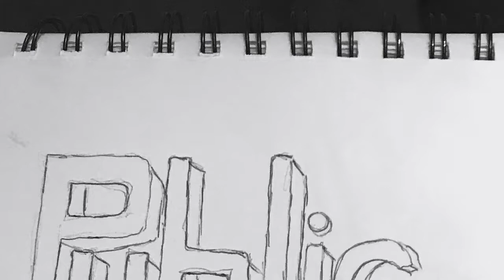Public Transportation: a short film by June Brooks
Here’s a video covering my ride home from work, enjoy!